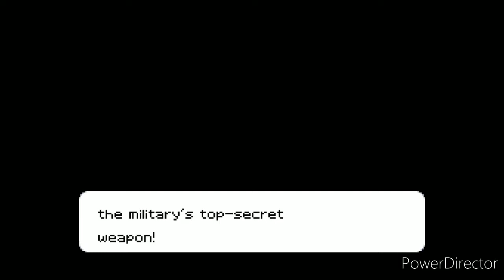Lets Play Sonic Battle (Part 13)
Now on with the ultimate life form himself story